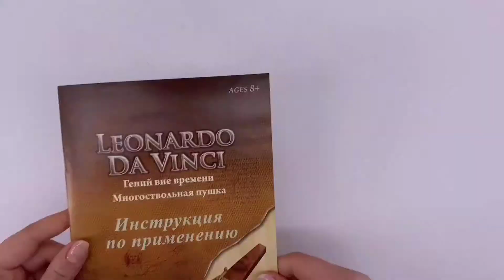Конструктор DaVinci от EDU-TOYS Арт.DV006